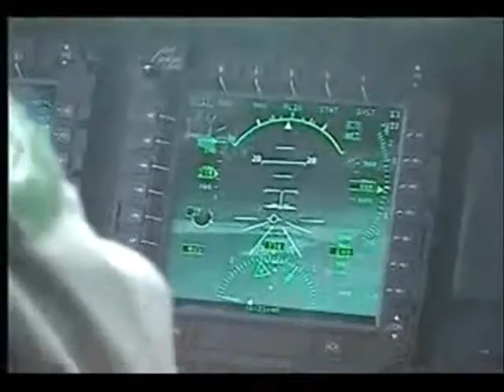Brooklyninferno-V-22 osprey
watch and learn about the hybrid v-22 osprey , and tell me what u think.